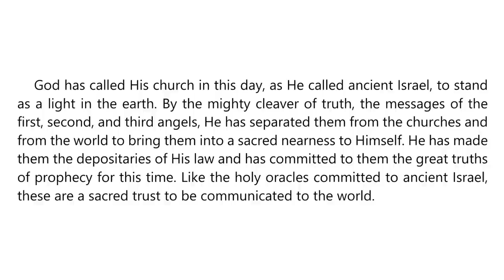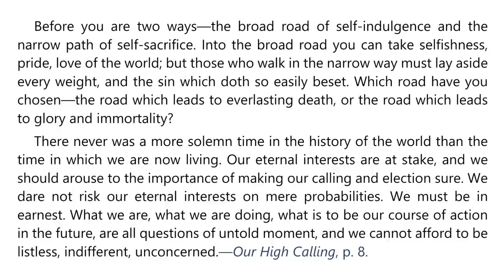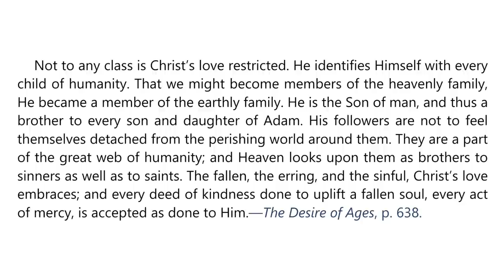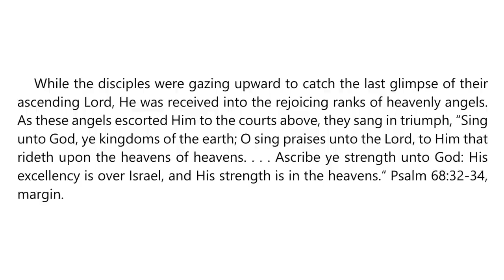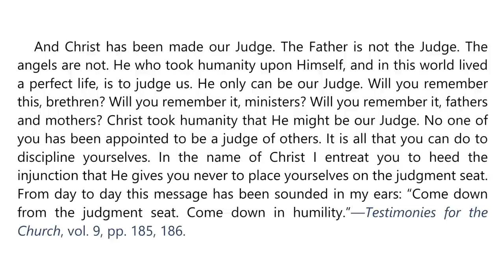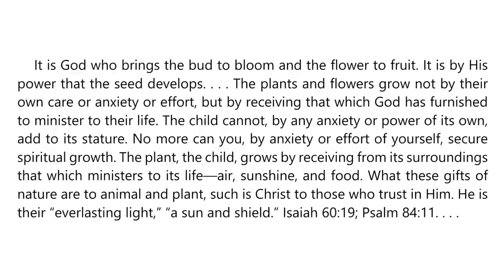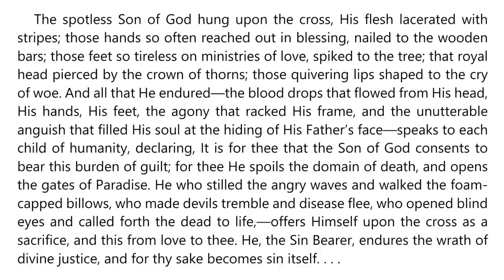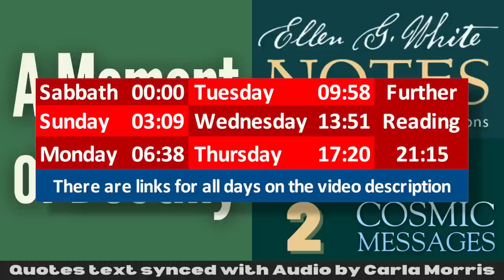2023 Q2 Lesson 02 – Ellen G. White Notes – A Moment of Destiny – Audio by Carla Morris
00:00 | Sabbath Afternoon
03:09 | Sunday, Apr 02
06:38 | Monday, Apr 03
09:58 | Tuesday, Apr 04
13:51 | Wednesday, Apr 05
17:20 | Thursday, Apr 06
21:15 | Friday, Apr 07